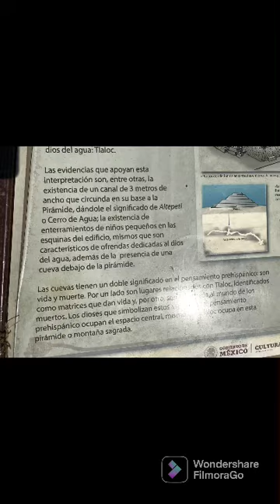Visita pirámides Teotihuacán mala experiencia